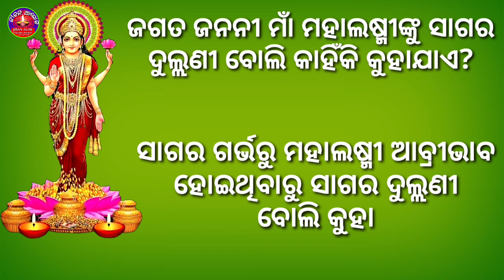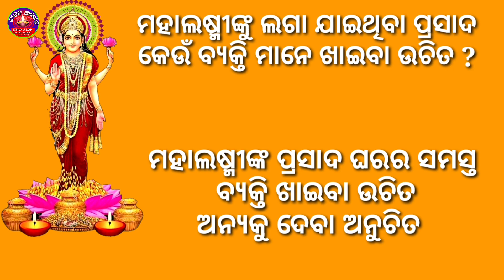ଲଷ୍ମୀପୂଜା ମାଣବସା ଗୁରୁଵାର GK | laxmi puja mana basa gk | gurubar puja | jaya ma laxmi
ଲଷ୍ମୀପୂଜା ମାଣବସା ଗୁରୁଵାର GK | laxmi puja mana basa gk | gurubar puja | jaya ma laxmi |@Mo Odia GK | jibanalokyoutubechannel gkodia laxmipuja | jiban alok youtube channal